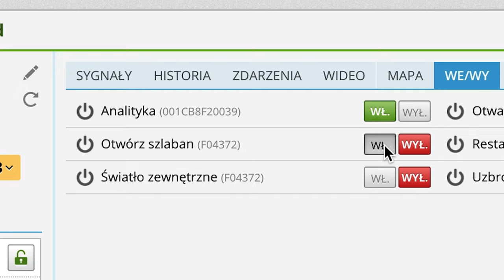Telefonia internetowa VOIP w Safestar | SAFESTAR.PL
Voice Over IP w SAFESTAR - komunikacja głosowa z chronionym obiektem

W tym filmie nasz ekspert, Artur Starz opowiada o module VoIP w Safestar. Ta funkcja telefonii internetowej jest wykorzystywana w połączeniu z usługami monitoringu i monitoringu wideo. Dzięki niej, operator centrum monitoringu jest w stanie zdalnie kierować komunikaty głosowe do głośników zainstalowanych na obiekcie a także rozmawiać z osobami przy pomocą systemów domofonowych. Dopełnieniem jest możliwość zdalnego starowania systemami alarmowymi czy na przykład szlabanem.

Zobacz jak działa usługa monitoringu wideo z VoIP u jednego z naszych klientów